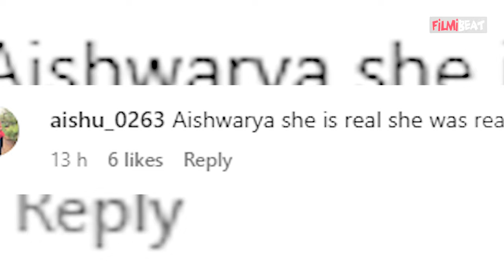Ankita Lokhande और Aishwarya Sharma को साथ में Party करता देख Fans ने कैसा React ? | FilmiBeat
Ankita Lokhande and Aishwarya Sharma partying together, How did fans react after seeing ? Ankita gets Troll for her Look. Watch Video to know more...